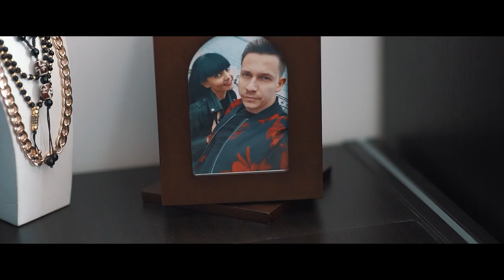Iulia + Florin | Cinematic Wedding Film by Amintiri Speciale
Iulia si Florin au fost superbi, am reusit sa luam parte la un moment frumos din viata lor. Noi le dorim casa de piatra si tot ce este mai frumos pe lume sa faca parte din viata lor!

Formatie: Milenium Group Constanta 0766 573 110
Restaurant: Golden Palace Ballroom Mamaia

wedding video,cinematic wedding film,our wedding video,emotional wedding video,wedding videos,wedding film,wedding vows,wedding budget,petrecere